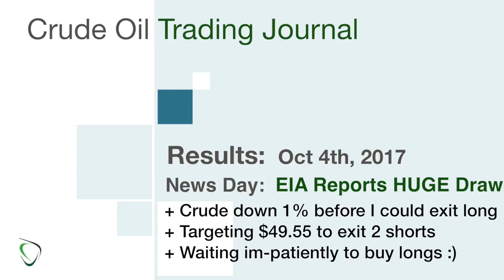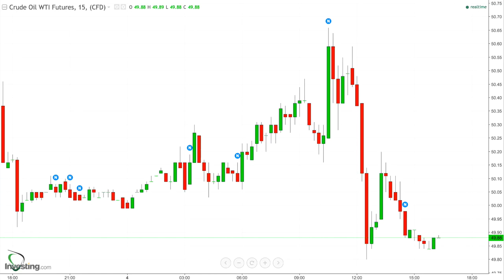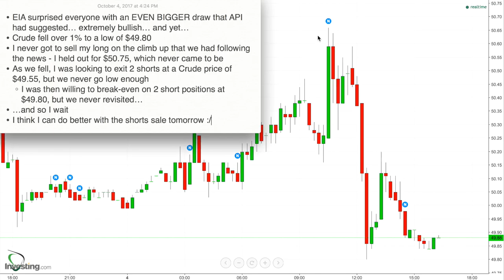167 - Results for Oct 4, 2017 - EIA Even More Bullish than API, ...but... Crude Down 1%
* EIA surprised everyone with an EVEN BIGGER draw that API had suggested… extremely bullish… and yet…
* Crude fell over 1% to a low of $49.80
* I never got to sell my long on the climb up that we had following the news - I held out for $50.75, which never came to be
* As we fell, I was looking to exit 2 shorts at a Crude price of $49.55, but we never go low enough
    * I was then willing to break-even on 2 short positions at $49.80, but we never revisited…
* …and so I wait
* I think I can do better with the shorts sale tomorrow :/